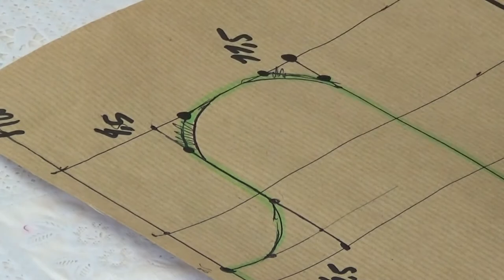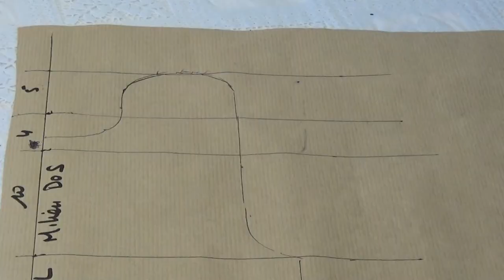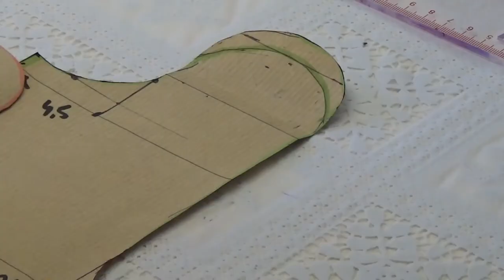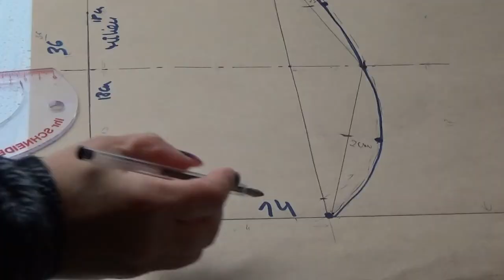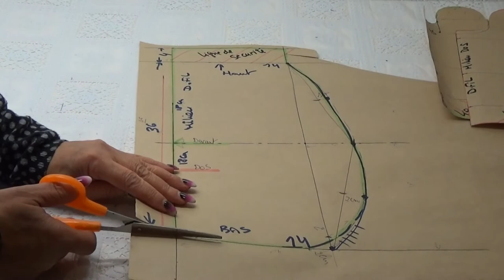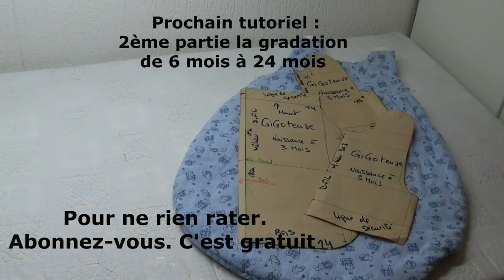DIY# 120 Gigoteuse :1ère partie la base du patron .Naissance à 3 mois. Facile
La gigoteuse bébé, parfois appelée turbulette ou douillette, est tout simplement un sac de couchage Mais en forme de vêtement bébé, avec des manches , bretelles et un col adaptés.
 A la fois sécurisante et confortable, elle assure une source de chaleur qui permet de réguler la température de bébé. Elle est particulièrement recommandée jusqu'aux 18 mois de votre bébé, contrairement aux draps et couvertures  qui sont déconseillés à cause du risque d’étouffement.
La première étape de ce tutoriel est consacré à la base du patron . Une fois la base du patron réalisé le reste par la suite sera possible pour tous .
Les transformations , les découpes et toutes les autres différentes gigoteuses à venir , comme la gigoteuse d'emmaillotage très demandé aussi.
N'oubliez pas de regarder la suite ,2ème étape la gradation et la 3ème étape la coupe et la couture .
A tous bonne réalisation. The sleeping bag baby, sometimes called turbulette or cozy, is simply a sleeping bag But in the shape of baby clothing, with sleeves, straps and a collar adapted.
At the same time safe and comfortable, it ensures a source of heat that allows to regulate the baby’s temperature. It is especially recommended up to 18 months of your baby, unlike sheets and blankets that are not recommended because of the risk of choking.
The first step of this tutorial is dedicated to the basis of the pattern. Once the basis of the pattern realized the rest will be possible for all .
The transformations, the cuttings and all the other different sleeping machines to come , like the sleeping bag in high demand too.
Don’t forget to look at the next step ,2nd step gradation and the 3rd step cutting and sewing .
Wish you to succe in your pattern' realization.